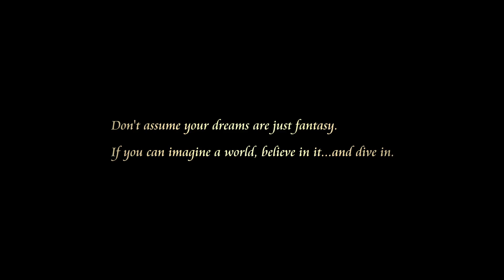KINGDOM HEARTS III E3 2017 GAMEPLAY Trailer |(NEW Kingdom Hearts 3 gameplay)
the long waited GAME Kingdom hearts 3 has launched this NEW gameplay TRAILER!!! ps4